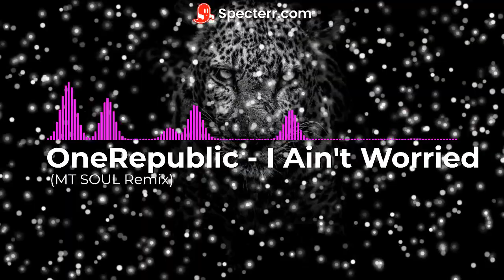OneRepublic I Ain't Worried MT SOUL Remix